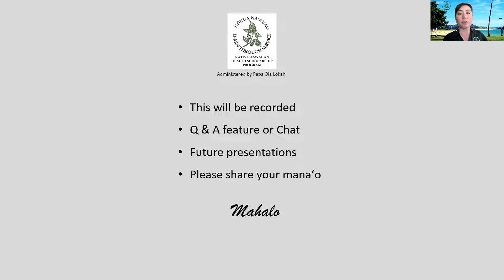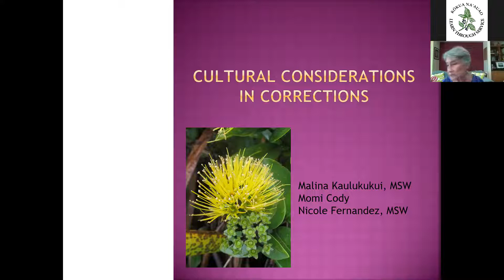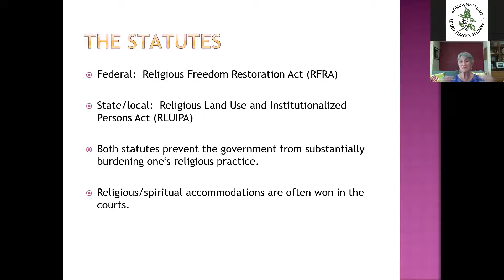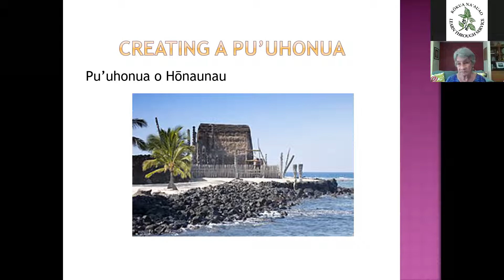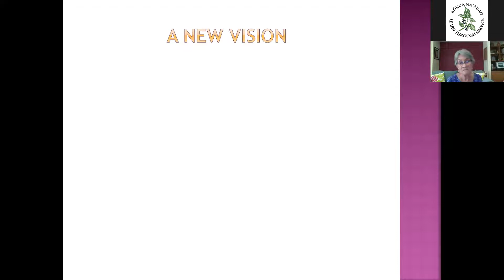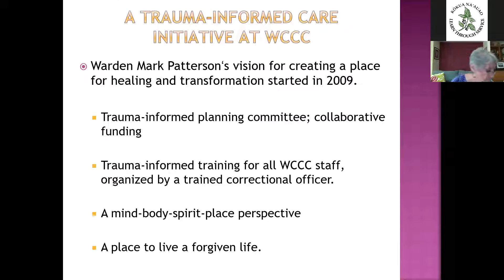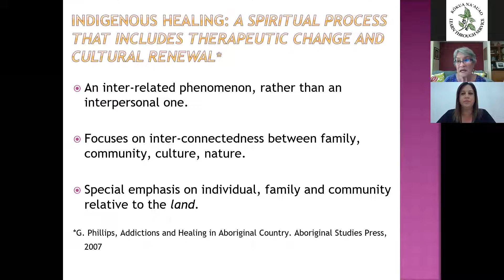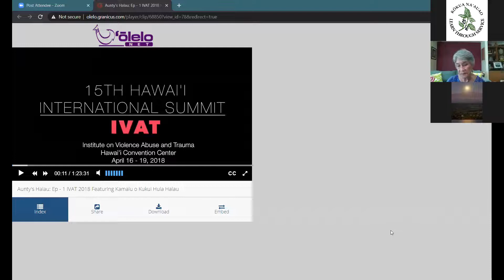Cultural Considerations in Correctional Programming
Ola Nā ʻŌiwi - Native Hawaiian Health Series

Presenters: Kumu Malina Kaulukukui MSW, Momilani Cody, Nicole Fernandez

Recording Date: Friday, February 12, 2021 @ 10:30 AM - 12:00 PM